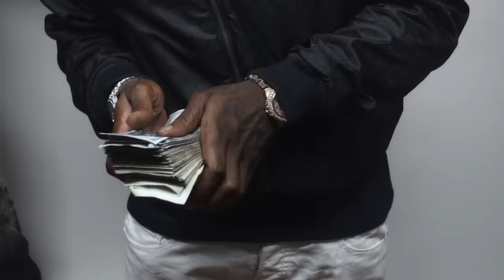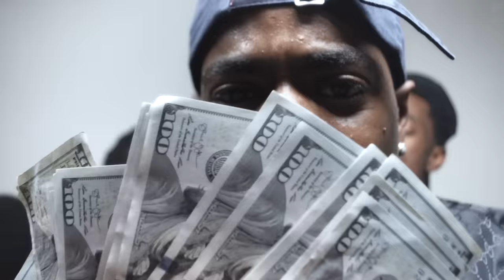FBG DUTCHIE| T'D UP|CLOUT BOYZ INC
SHOT BY @DADACREATIVE
PRODUCED BY @THAKIDDJL